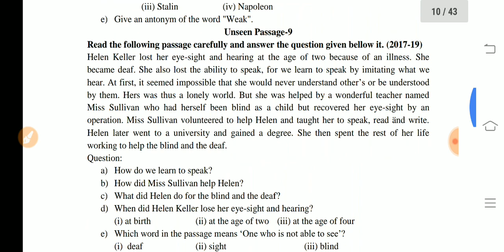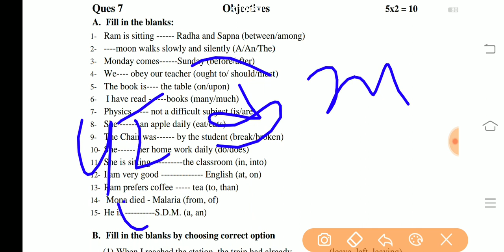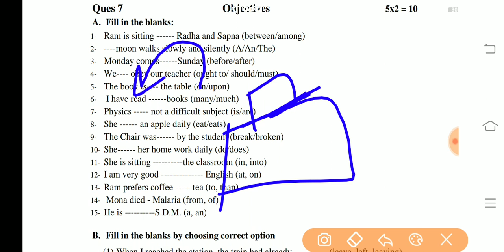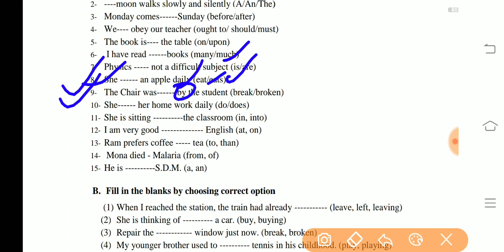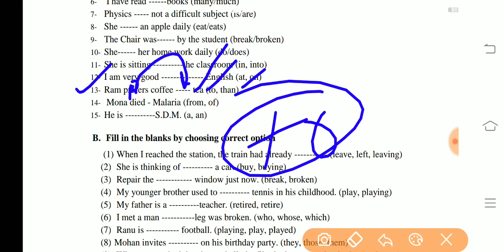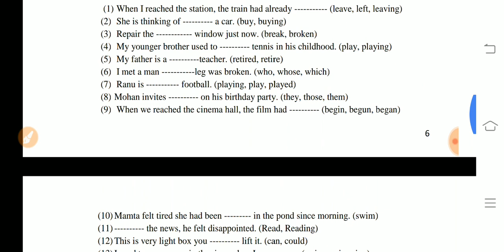English class 10th MP board question bank solution|Rajendra Mandloi|new question bank solution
namaskar Sathiyon Aaj Ke video Mein class 10th MP Board general English ke important questions ko discuss Kiya Gaya Hai Aap Hamare is video ko like Karen share Karen aur Hamare channel ko subscribe Karen thank you very much
class 10th English MP Board most important questions
kaksha 10th angreji mahatvpurn prashn
kaksha 10th ardhvaarshik Pariksha Mein angreji ke kaun kaun se prashn a sakte hain
Rajendra Mandloi k English k videos
Rajendra Mandloi
objective type questions class 10th general English MP board